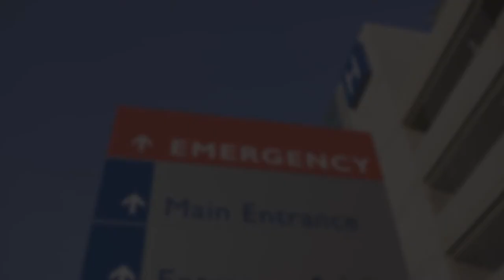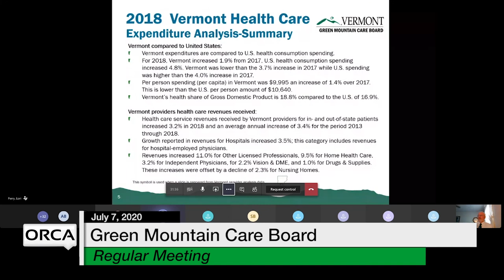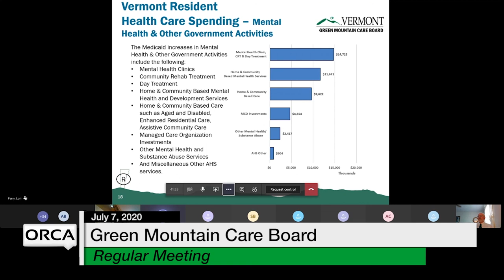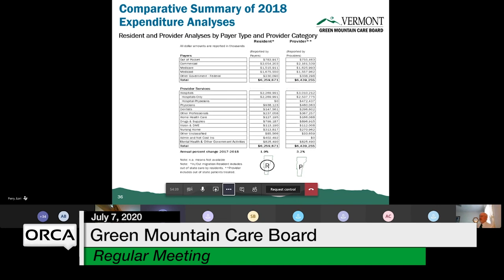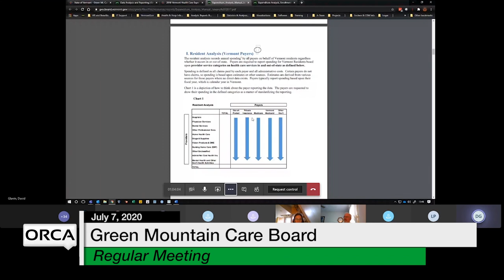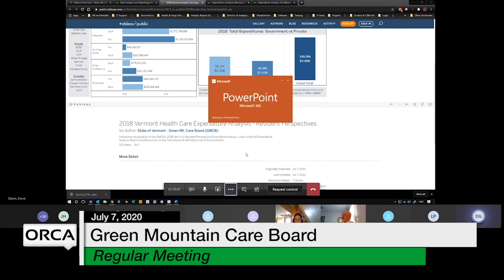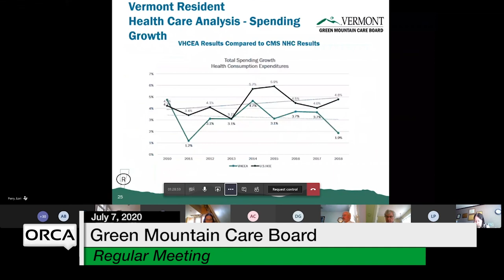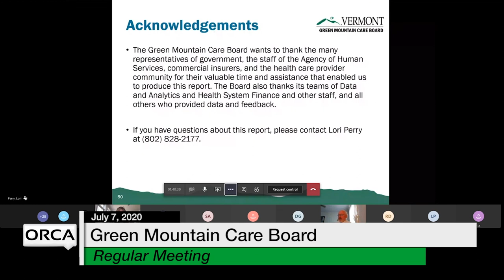Green Mountain Care Board - July 8, 2020